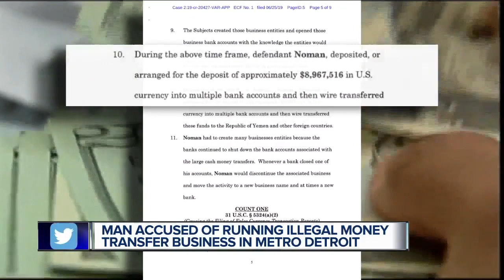Man accused of running illegal money transfer business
A man is facing federal charges, accused of running an illegal money transfer business in metro Detroit.